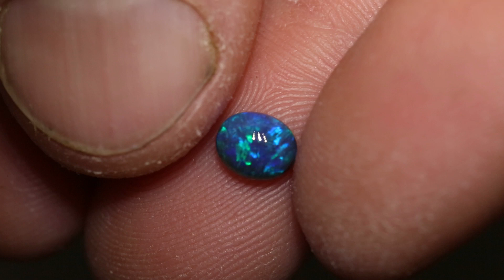Australian opal gems from Lightning Ridge